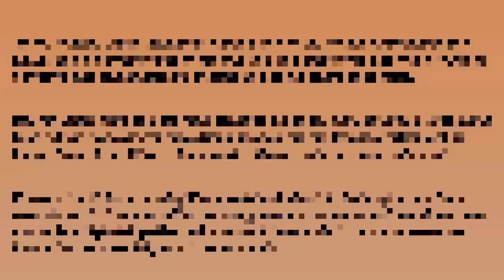500 kilogram woman lifted by a crane, arrives in India for treatment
Egyptian woman considered to be one of the heaviest women in the world with 500-kg weight landed here in Mumbai on Saturday for weight reduction treatment at a local facility.

36-year-old Eman Ahmed, who travelled to India in on EgyptAir plane, landed at Mumbai international airport around 4 am. She reportedly weighs 500 kg. Which makes her the world’s heaviest.
Eman, Ahmed who has not moved out of her house for 25 years, would be under observation for about a month before she undergoes surgery, doctors said.

There is none other than Iman Ahmed one of the heaviest women in the world, she is currently under observation and monitored under a city-based bariatric surgeon Muffazal Lakdawala, and his team of doctors.

Doctor Lakdawala and his team treating Eman for almost three months and took all the necessary precautions needed for the transportation of bed-bound Eman from Egypt's Alexandria city, an aide to Lakdawala said.

It was a tough task to bring Eman to Mumbai legal challenges and from visal denial to transportation  keeping in mind the complexities of her case as she is a high risk patient who has not been able to move or leave the house for the past 25 years," doctors said.

Dr. Aparna Govil Bhasker, was seen accompanied Eman Dr. Aparna an Advanced Laparoscopic and Bariatric Surgeon at Centre of Obesity and Digestive Surgery and Head of Department of Bariatric surgery at Saifee hospital, and Kamlesh Bohra, Senior Intensivist, Department of Critical and Intensive Care at Saifee Hospital in Mumbai.

"Eman Ahmed, along with her sister Shaimaa Ahmed, arrived here early today. To prepare her for the flight, Dr. Lakdawala heading the team of doctors have been in Egypt for the last 10 days to optimise the conditions for her travel.

Analyzing the fact that she is so heavy and not moved for the last 25 years Eman is at a high risk for a pulmonary embolism and hence has been put on blood thinners to try and minimise the chances of such an eventuality during her transfer," doctors said.

Special travel arrangements were made and a special bed was created by local Egyptian artisans in requirements with the safety precautions as laid out by the Egypt Air for her safe transport on ground and in the plane.

Precautionary measures were taken to board Eman, the flight was furnished with all the equipment required in case of an emergency such as portable ventilator, portable defibrillator, oxygen cylinders, intubating laryngoscopes and other safety drugs.

Inside a truck a place has been designed for Eman Ahmed to get her transported the truck is equipped to move smoothly which will be followed by an ambulance and a police escort to Saifee Hospital where a special room has been created for her.